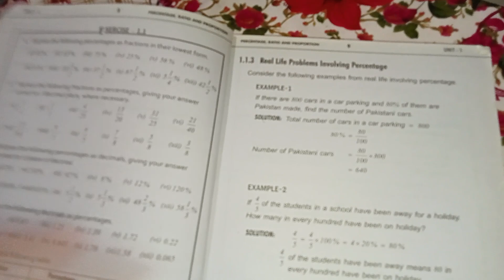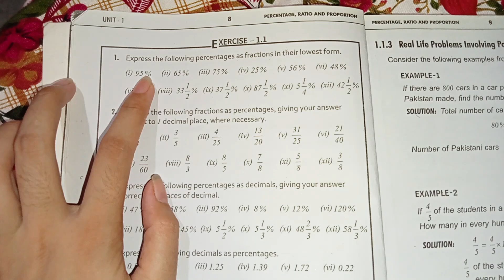9th Class General Math, Ch 1, lec 1, Exercise 1.1 - Matric part 1 Gen Math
In this video lecture you can easily understand the Ex 1.1 Complete according to full syllabus approved by government  of 9th Arts General maths of Punjab text book board all punjab boards / Federal board / Sindh board / KPK board in Urdu / Hindi / English

 Guess of all subjects according to the new Board policy 2023

1-Bahwal pur board
2-Gujranwala board
3-DG khan board
4-Sarghoda board
5-Faisalabad board
6-Multan board
7-Lahore board
8-Rawalpindi board
9-Sahiwal board
Federal board(FBISE) , Allama Iqbal Open University (AIOU) kpk board, sindh board

General Math Class 9 Chapter 1 Exercise 1.1 Punjab Text Book Board | General Maths Class 9 Chapter 1

th Class General Math, Ch 1, lec 1, Exercise 1.1 Question no 1 - Matric part 1 Gen Math

General Math Class 9 Chapter 1 Exercise 1.1 Question 1 | Class 9 Arts Maths Chapter 1 Exercise 1.1

Topics Covered :-
General Math Class 9 Chapter 1 Exercise 1.1 Question 1 Urdu Medium
General Math Class 9 Chapter 1 Exercise 1.1
General Math Class 9 Chapter 1
Class 9 Arts Maths Chapter 1 Exercise 1.1 Question 1 Urdu Medium
General Maths Class 9 Chapter 1 Exercise 1.1 Question 1
Class 9 Arts Math Chapter 1 Exercise 1.1 Question 1 Urdu Medium
Class 9 Arts Maths Chapter 1 Exercise 1.1
General Maths Class 9 Chapter 1
9 Arts Math 1.1
9th Class Arts Math Chapter 1 Exercise 1.1

Thanks for wacting
Regards :
Vu Study Helper